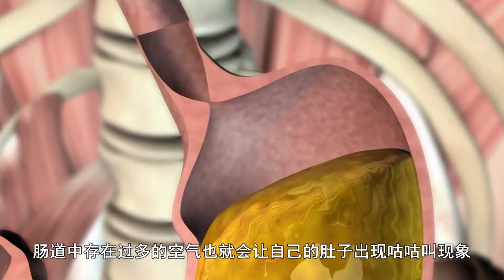肚子咕咕叫、放屁多是什么原因？暗示什么病？